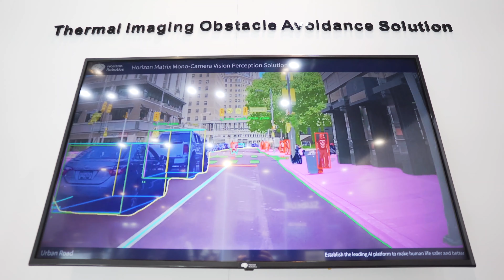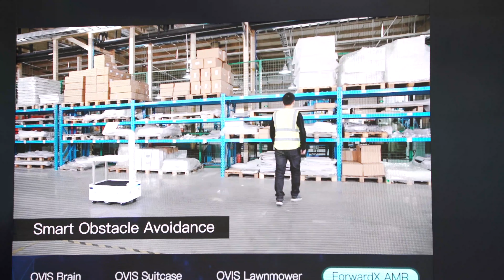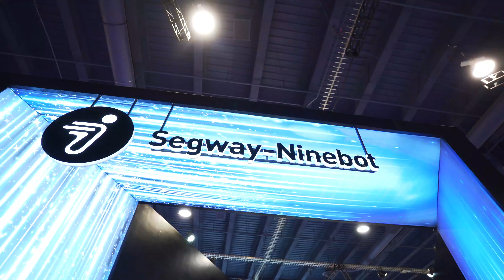CES 2019 - Overview of the Consumer Electronics Show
CES2019 - Overview of the Consumer Electronics Show